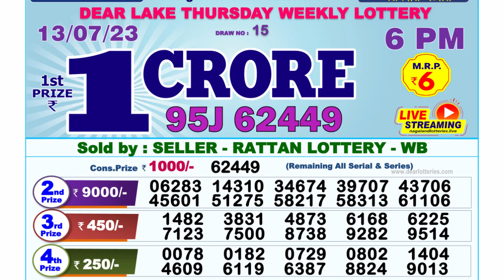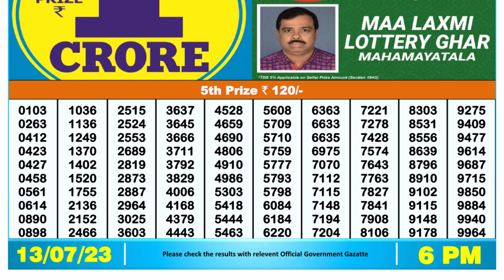🔴Dear Lottery Sambad Live 6pm today 13.07.23 Nagaland State Lottery Result